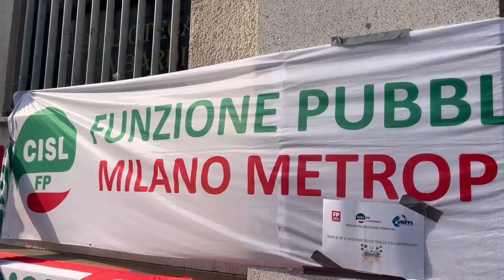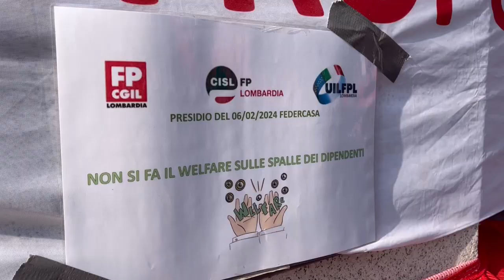Contratto Federcasa scaduto dal 2021: in sciopero i dipendenti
Il problema, nella sola Lombardia, riguarda circa 1.500 addetti di Aler e MM, le società che gestiscono il patrimonio residenziale pubblico.